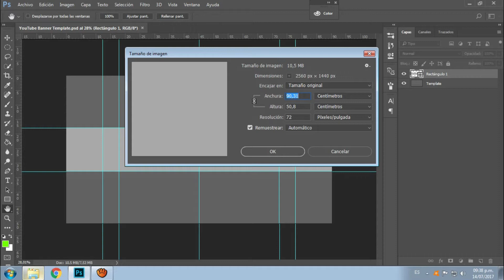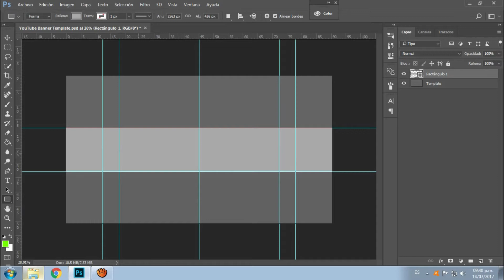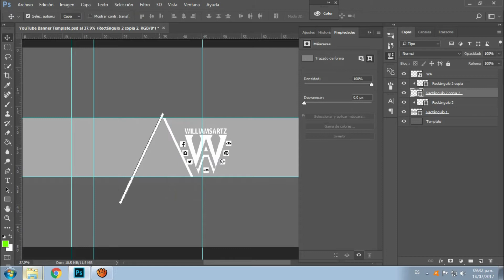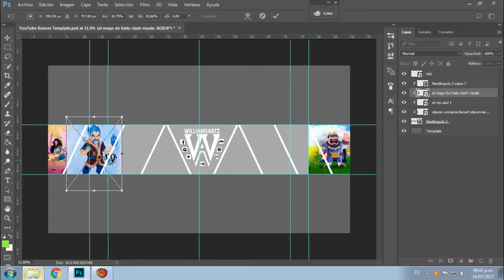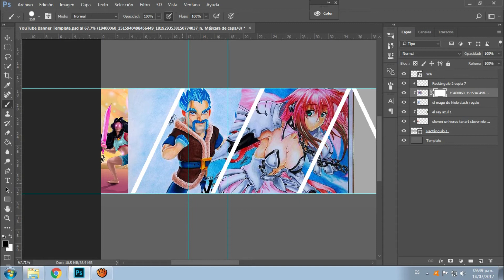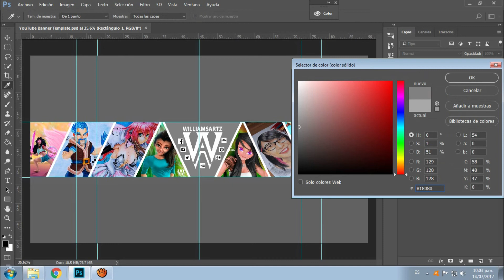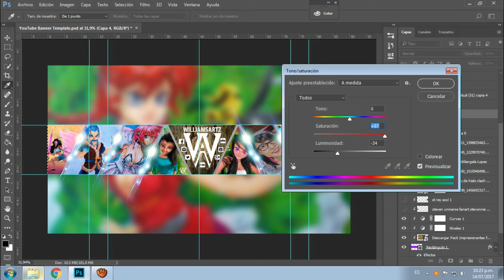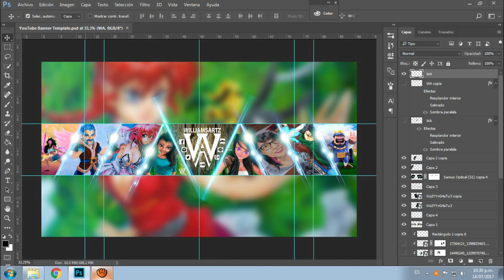Como Hacer Un Banner Profesional Para YOUTUBE En Photoshop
te enseño Como Hacer Un Banner Profesional Para YOUTUBE En Adobe Photoshop sencillos fácil y gratis

PIN- BBM: D8B5EF24